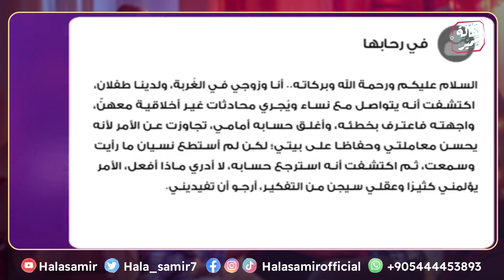أنا وزوجي نعيش في الغربة واكتشفت ان ليه محادثات غير أخلاقية مع النساء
أنا وزوجي نعيش في الغربة واكتشفت ان ليه محادثات غير أخلاقية مع النساء واجهته واعتذر واغلق الحساب، لكن اكتشفت انه فتح حسابه مره اخري.. ماذا أفعل؟

 shorturl.at/afwD9